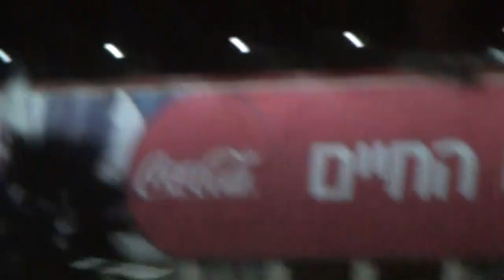פיוטים עם נגן העוד חגי תורג'מן באוטובוס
00:00 פתיחת לילת אל חוב (אום כולתום)
03:19 יגדל אלוהים חי
04:07 ענני אלהי
05:01 ליפאליפא
05:39 פתיחה "ואני אשיר עוזך וארנן לבוקר חסדך כי היית משגב לי ומנוס ביום צר לי"
06:15 אל מסתתר בשפריר חביון השכל הנעלם בכל רעיון עילת העילות מוכתר בכתר עליון כתר יתנו לך ה', חזק מיחד כאחד עשר ספירות מפריד אלוף לא יראה מאורות, ספיר גזרתם יחד מאירות, תקרב רינתי לפניך ה' (ר' אברהם מימין)
07:46 למענך ולא לנו ולשוכבי מערה, בנה נא צבי תפארה, ולירושלים היקרה, בזכות תורה הישרה, דיברות עשרה (ביאת)
08:39 פתיחה (ביאת) "שיר המעלות בשוב ה' את שיבת ציון היינו כחולמים"
09:27 "אז ימלא שחוק פינו, ולשוננו רינה"
10:27 "אז יאמרו בגוים הגדיל ה' לעשות עם אלה, הגדיל ה' לעשות עמנו היינו שמחים"
11:05 "שובה ה' את שביתנו כאפיקים בנגב"
11:46 יאמר נא ישראל שירה לאל איום אל ידרושון יום יום תמוך נפילתי תחיש גאולתי תראה כי אהבתי תורתך כל היום (ר' ישראל נג'ארה)
12:30 זֶהוּ אֵלִי וְגוֹאֲלִי לִבִּי אֵלָיו יֶחְשַׁק, אַתָּה צוּרִי וּמוֹשִׁיעִי אַתָּה אֵל נֶאֱמָן, בָּרֵךְ נָא אֵל אֶת יִשְׂרָאֵל שְׁמוֹר וְהָגֵן עָלֶיהָ, בָּרֵךְ אֶת כָּל חֵילֶיהָ פַּסֵּג אַרְמְנוֹתֶיהָ, אֵיךְ לֹא תְרַחֵם עָלֶיהָ מוּל עוֹמְדִים לְכַלּוֹתֶהָ, טוֹבָה עֲשֵׂה לְמַעֲנִי אֵלִי אָבִי וְגוֹאֲלִי (יעקב מזרחי)
14:38 נגילה הללויה בא זמן הגאולה, אל שדי קבץ נדחי ידידי, וגרש משנאי, נפשי בהם געלה (אשר מזרחי)
15:53 אנא הושע מאור עיני וראה בעני אלי אל תאחר, באורח מישור נחני ובברכתך שלחני כי עלה השחר, למען ציון לא תחשה עד בתוכה אל תתנשא ובצר אפך ייחר, פתאום תבוא אל מלוני ותופיע אור פדיוני כעפעפי שחר (ר' ישראל נג'ארה)
19:32 אשיר עוז אל לב חוקר וארנן לבוקר, יום יום אדפופק דלתיו ואבוא למשכנותיו ואחביר מנפלאותיו, להגיד בבוקר (ר' ישראל נג'ארה)
20:30 פתיחה - ואני אשיר עוזך וארנן לבוקר חסדך
21:21 כמה אלהי טובות גמלתני, שאל לבבי את גדולתך, גם מחשבי דברי נבואתך יבער בלבי להב תשוקתך כי כל ימותי חסד גמלתני (שבתי חביבי בן אבישי)
24:27 שחר אבקשך צורי ומשגבי אערוך לפניך שחרי וגם ערבי לפני גדולתך אעמוד ואתבהל כי עיניך תראה כל מחשבות לבי (ר' שלמה אבן גבירול)
25:11 פתיחה - כוח מעשיו הגיד לעמו
26:39 חַי וְנֶעְלָם לִכְבוֹדוֹ בָּרָא הָעוֹלָם וּמַלְכוּתוֹ עִם דָּר וְדָר, מַלְכוּת עָלַם מַלְאֲכֵי מָרוֹם, עִם עַם יִשְׂרָאֵל יַחַד כֻּלָּם לוֹ מַקְדִּישִׁים וּמְפָאֲרִים, יָעִידוּ וְיַגִּידוּ מוּל הֲדָרוֹ יִרְעֲדוּ, שֵׁשֶׁת יָמִים עָשָׂה הָאֵל שָׁמַיִם גַּם בְּרוּאִים.
מַעֲשָׂיו הֵם נִפְלָאִים, הִבְדִּילָנוּ בְּאוֹתוֹת מִכָּל נִבְרָא שַׁבָּת וּמִילָה, וְגַם תְּפִלִּין לַעֲטָרָה הִנְחִיל לְעַם תִּפְאָרָה, שִׁמְרוּ שַׁבָּת כַּהֲלָכָה בּוֹ תִמְצְאוּ בְּרָכָה, אַתֶּם וּבְנֵיכֶם וְעַבְדֵיכֶם לֹא תַעֲשׂוּ מְלָאכָה.
חַזֵּק גֵּוִי אֵל נוֹרָא וֶהְיֵה לִי לְעֶזְרָה, וְיֶעֱרַב שִׁירִי לְךָ צוּרִי בְּתוֹךְ קְהַל עוֹבֵד יָהּ (ר' חיים שאול עבוד)